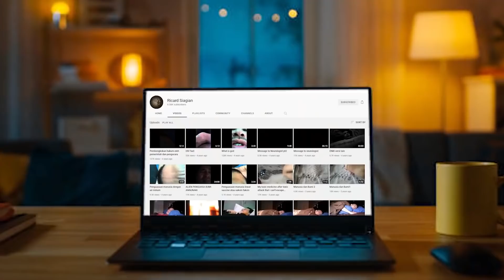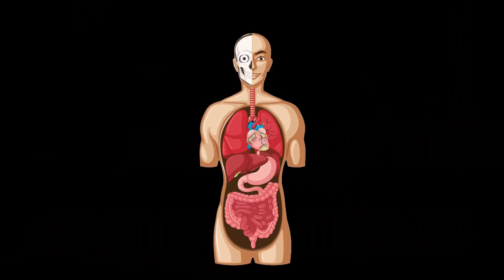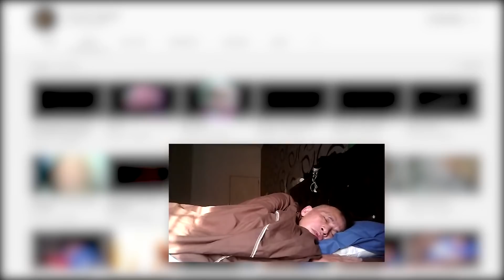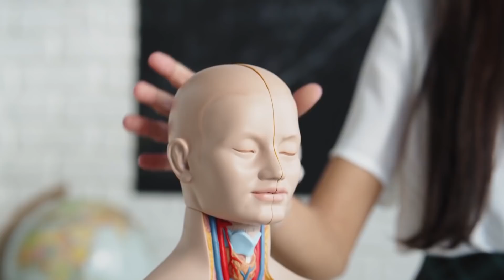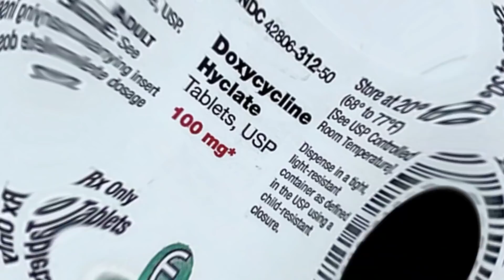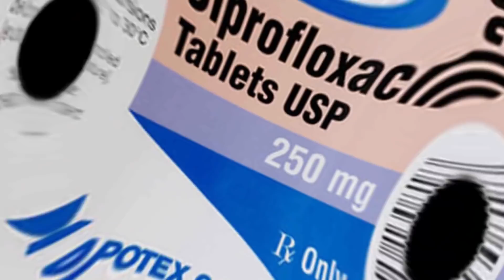Was Passiert Eigentlich mit Deinem Körper, Wenn du Nicht Mehr Schläfst?